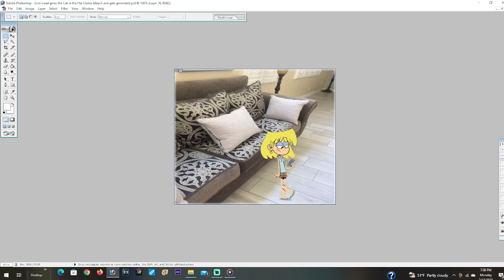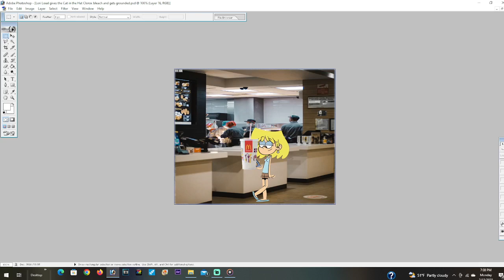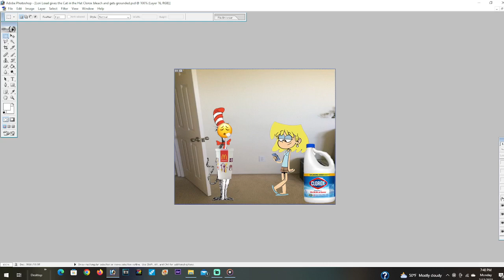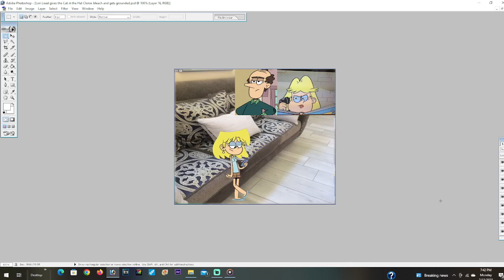Lori Loud gives the Cat in the Hat Clorox bleach and gets grounded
the Loud House and Dr Suess

Lori Loud gives the Cat in the Hat Clorox bleach

Lori Loud gets grounded